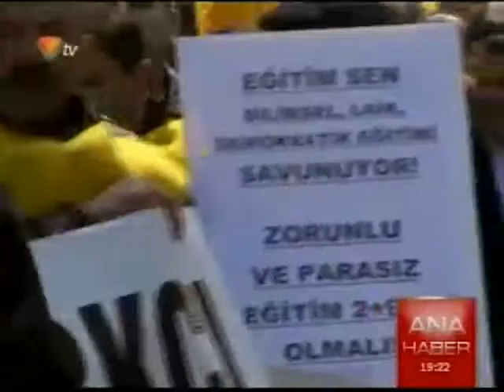Malatya Eğitim Sen şubesi üyeleri 4+4+4 kanun teklifine karşı protesto yaptı - Vuslat TV